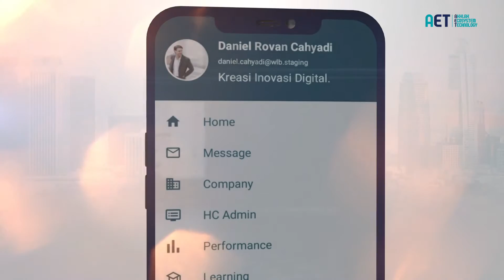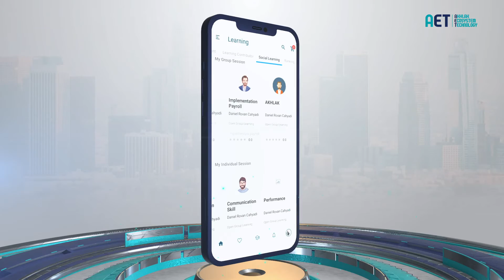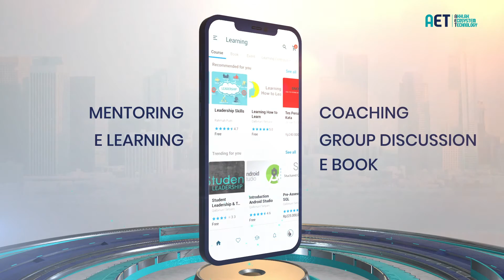AKHLAK Ecosystem Technology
Akhlak Ecosystem Technology (AET) merupakan one stop solution platform yang mengintegrasikan aplikasi dengan solusi dalam pengembangan SDM dan budaya AKHLAK BUMN dalam satu genggaman.

- AET memberikan kemudahan dalam me-monitoring implementasi AKHLAK dan SDM di setiap unit kerja.

- AET memberikan kemudahan kepada para pimpinan dalam menyampaikan arahan dan motivasi AKHLAK kepada seluruh karyawan secara langsung dan virtual.

- AET memberikan motivasi dan inspirasi kepada karyawan dalam bentuk foto, video, games atau kuis.

- AET memudahkan pimpinan dalam mengapresiasi, memberi masukan, dan saran perbaikan terhadap perilaku karyawan.

- AET memudahkan karyawan mengerjakan projek lintas unit sebagai implementasi sikap kolaboratif dan harmonis.

- AET menyediakan alternatif pembelajaran cross mentoring, e-learning, coaching, group disscussion, dan e-book.